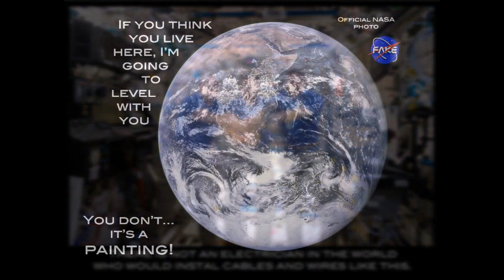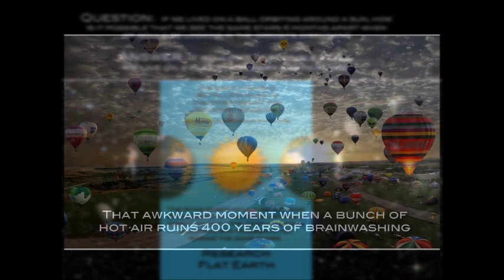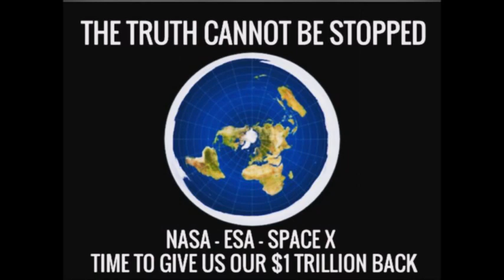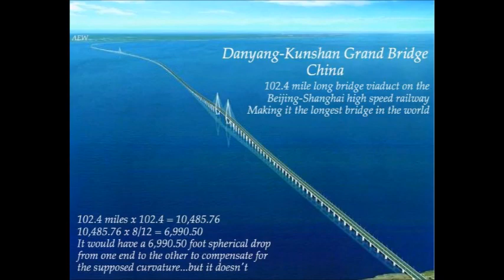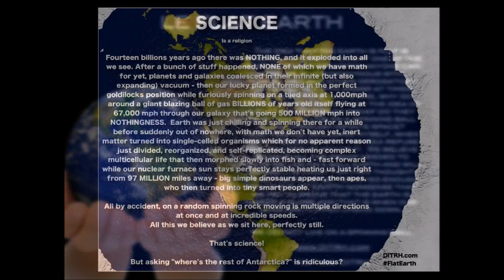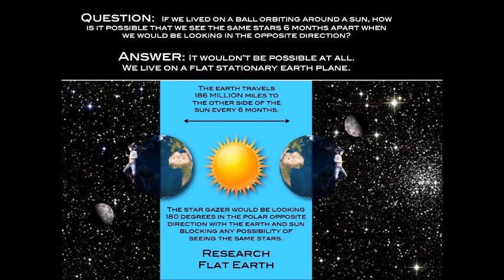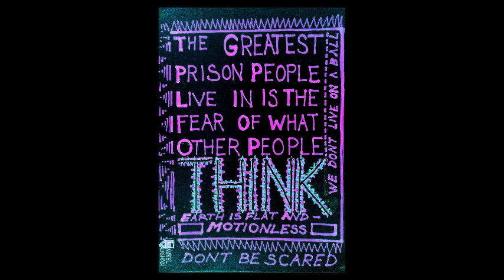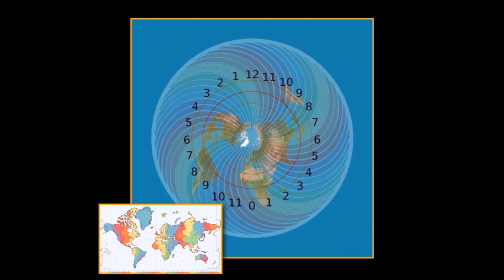Flat Earth Clues interview 246 Jerm Warfare South Africa Mark Sargent ✅